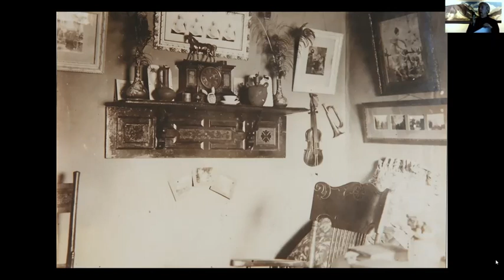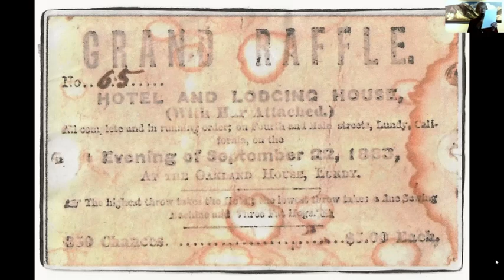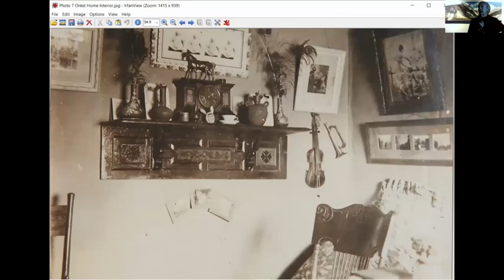December 2021 - Lundy California: Life in a mining town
Lundy California: Life in a mining town 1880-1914 Presented by Linda LaPierre